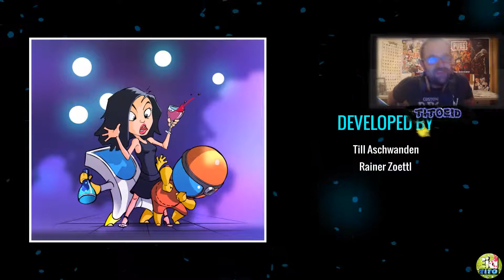FINAL! THE BUG BUTCHER *MODO DIFICIL*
EPISODIO 5

BUENAS CHAVALES!!!  Vamos allá con el vídeo diario!!!

Recordad Suscribiros al Canal, Activar la Campanita para estar al tanto de lo que voy sacando y Darle Me Gusta al Video para que se comparta con más gente :D Todas estas acciones son gratuitas y os lo agradezco enormemente :D